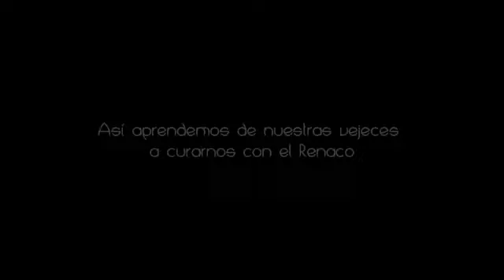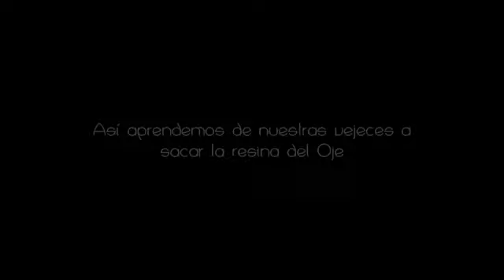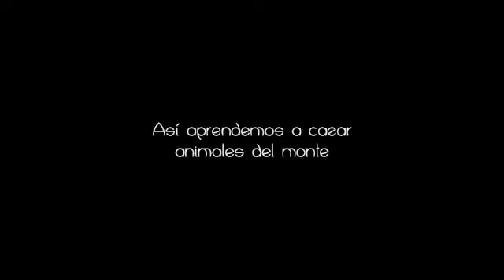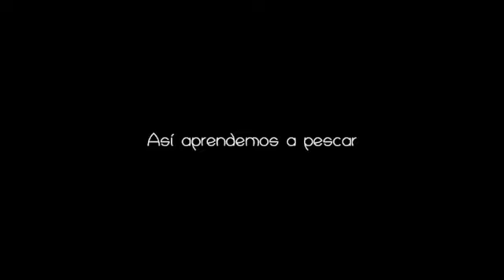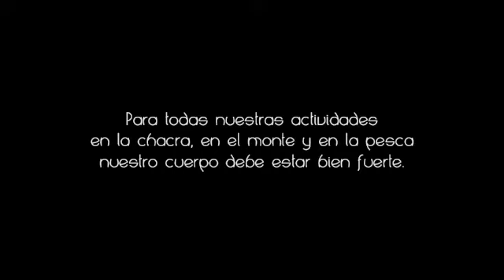MISHKY SHIMI Parte 2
Los kechua lamas